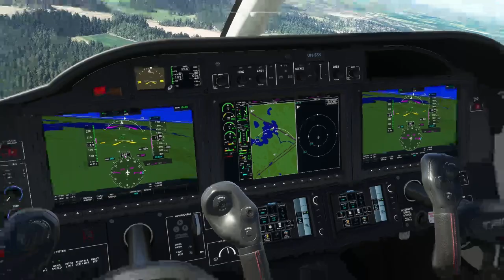Microsoft Flight Simulator - ROG Ally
Quick test with ROG Ally how Flight Simulator 2020 works. 1080 with low defaults, playable. Flying on big cities (London, New York...) might be different story..